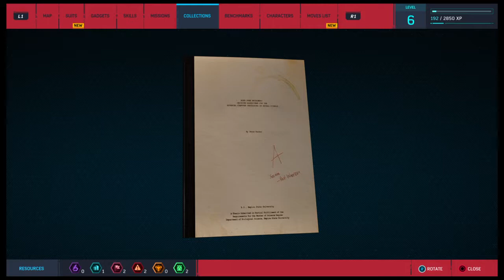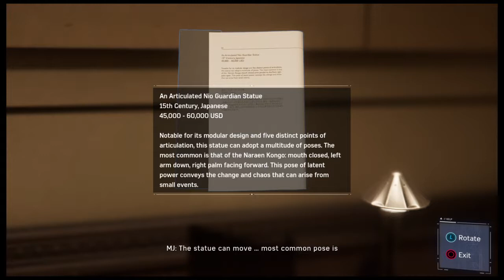Marvel's Spider-Man Playthrough 4 Meeting Li Aunt May & MJ